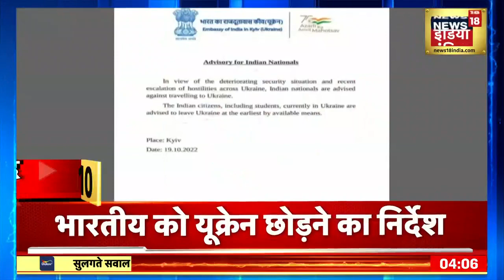Russia Ukraine News: महायुद्ध की 10 बड़ी खबरें | Vladimir Putin | Zelenskyy | World News |Speed News